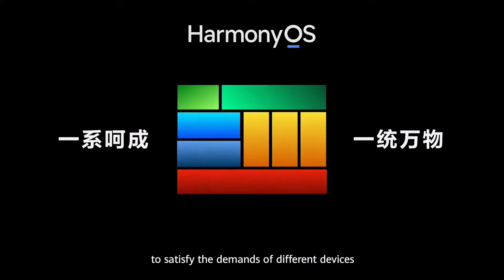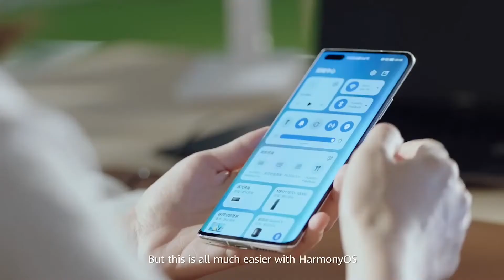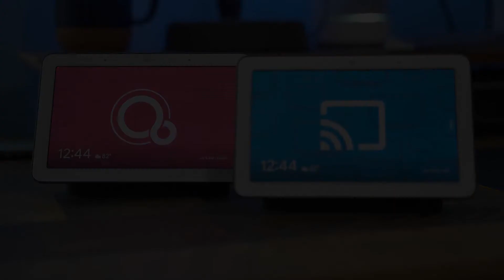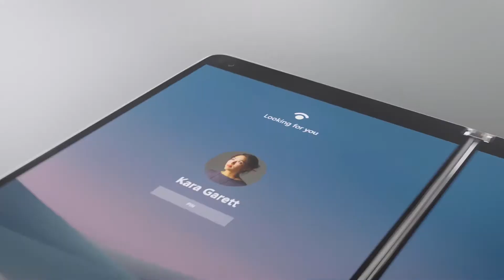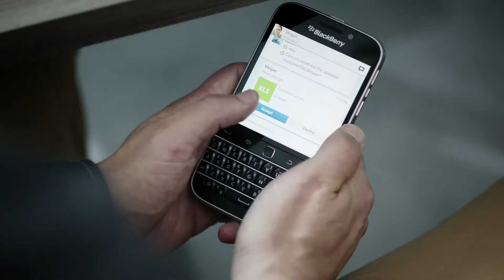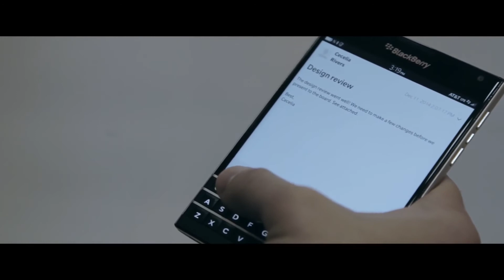Blackberry could have been in this Game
As we are blackberry fans we wish blackberry will compete with the major software company. We Believe that blackberry has that potential.

I learn and take help from 9to5google about Fuchsia OS. The link is given below-